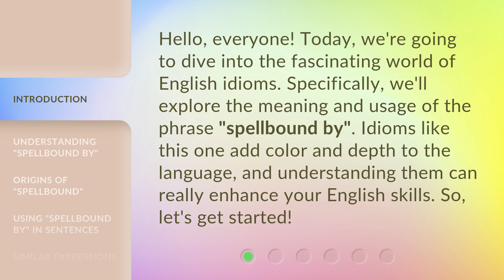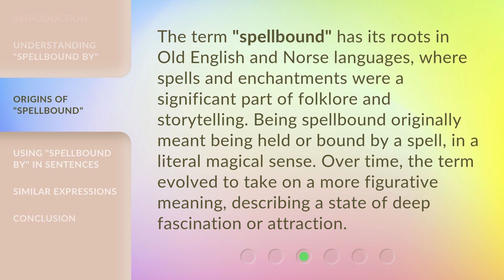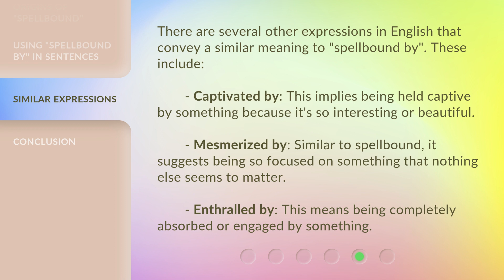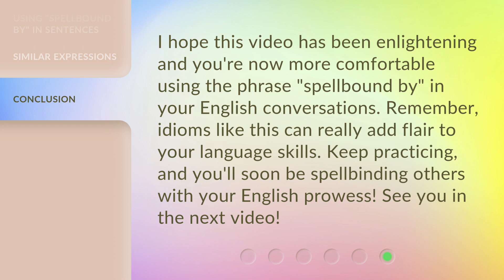Spellbound by Language: Unraveling English Idioms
00:00 • Introduction - Spellbound by Language: Unraveling English Idioms
00:32 • Understanding "Spellbound by"
01:13 • Origins of "Spellbound"
01:42 • Using "Spellbound by" in Sentences
02:10 • Similar Expressions